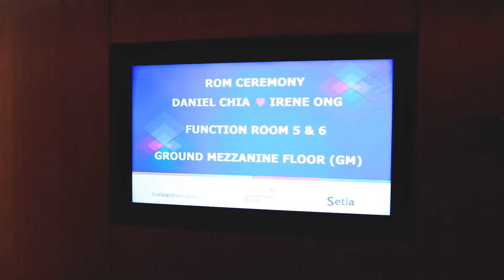Daniel & Irene Wedding Penang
Wedding day cinematic video of Daniel and Irene, Penang